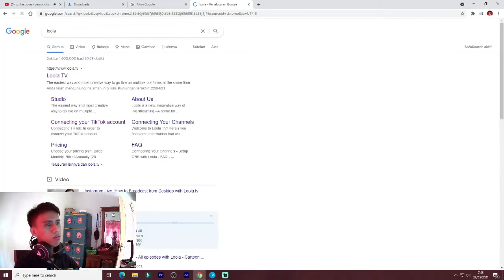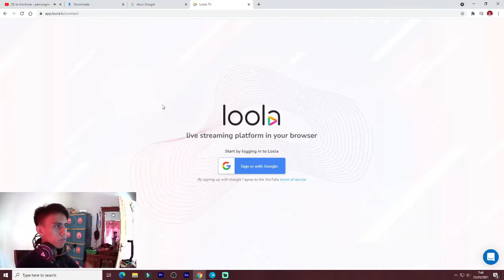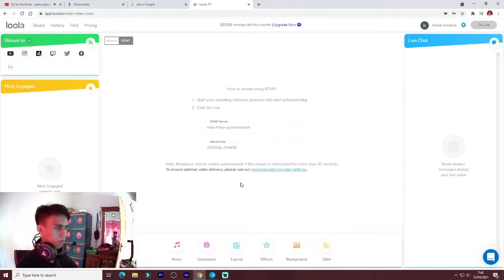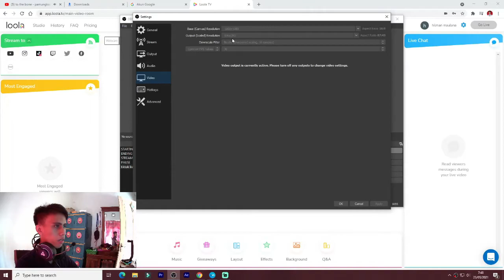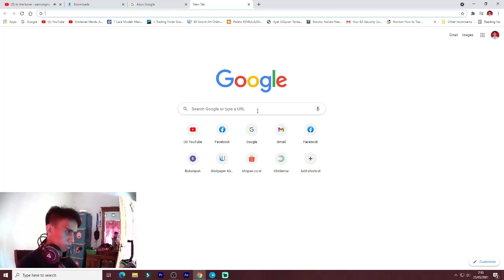TIDAK ADA STREAM FOR PC DI TIKTOK? INI SOLULUSINYA!!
jangan ragu buat subrek nya ya, dan leave a comment kritik dan saran nya ya demi kemajuan channel ini guys :)
kalo mau req aja nanti bkal di usahain guys. MAKASIH!!

official page fb gaming (biasa live di sini klo gk di yt)